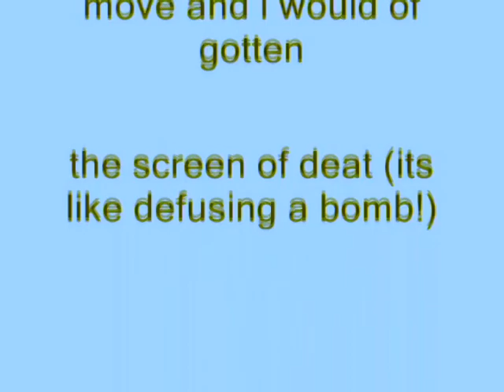Windows XP Installation Music In Devin Young The Comedian King 2018's G-Major 2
How To Make Devin Young The Comedian King 2018's G-Major 2:

VideoFX

1st: Media Generators: Solid Color - Yellow

After placing the yellow solid color on top of the video, next up is Compositing Mode.

2nd: Color Collector (Secondary) - Invert Color

AudioFX

Pitch Change For Each Track:

1st Track:       0

2nd Track:      4

3rd Track:     -5

Video FX

3rd: Color Corrector (Secondary) - Invert Color